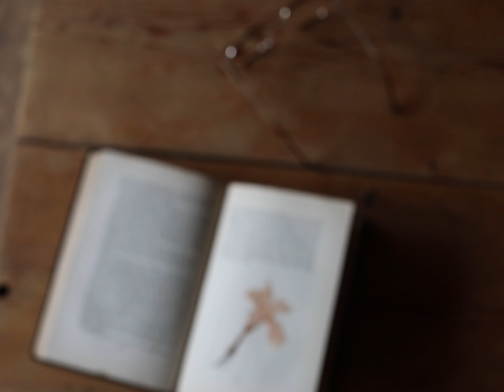S O L I T U D E • The Shadow (demo) • July 2024 • Schalzbach • Vorarlberg • Austria 🇦🇹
This has been my home for July 2024. Schalzbach is a collection of little mountainside huts in Vorarlberg, Austria. I think it has to be the most epic location for the year so far, surrounded by mountains in all directions. Through word of mouth I found this beautiful hut and spent the month alone here. Solitude has a way of bringing things to your mind that haven’t been present for the longest time. This song draws from the deep past and has me asking myself again, ‘who are you?’ back then and ‘who are you?’ now and ultimately, ‘who are you?’ in the future.

If you want to visit this stunning area, there are a lot of little huts you can rent as well as beautiful old hotels in Schoppernau and Au. Massive thanks to Oliver for letting me stay and introducing me to a new paradise. I also highly recommend Löwen Gin :)

THE SHADOW
when you were younger
you fell in love
turns out it wasn’t the one

i wish you were stronger
but you weren’t enough
you found yourself walking alone

she had her reasons
you could both see them
i couldn’t believe what you had done

now there’s a chapel on the hill
where your secrets are revealed
by the keeper of our destinies

yeah you know you’ve been forgiven
but somehow you keep on living
in the shadow of those memories

now i’m older and wiser
with the movement of time
but am i forever defined?

i’ve got my disguises
but nowhere to hide
do we ever leave the past behind?

we could both see them
i couldn’t believe what i had done

where my secrets are revealed

yeah i know i’ve been forgiven
but somehow i keep on living

we change with the seasons
a rhythmical healing
yeah maybe there is a god above?

there’s a chapel on the hill

maybe somewhere in the future
we’ll be singing hallelujah
all together for eternity

i would love to know the answer
but for now i keep on dancing
with the devil that’s in front of me
dancing with the devil that’s in front of me

S O L I T U D E

                  2 0 2 4

a   s t u   l a r s e n   p r o j e c t